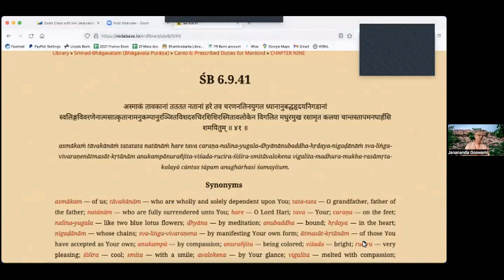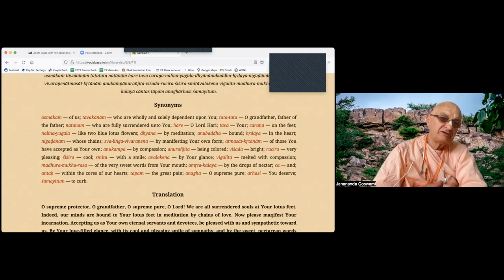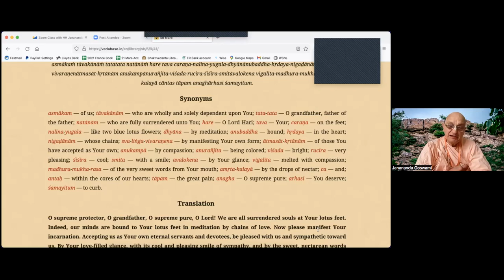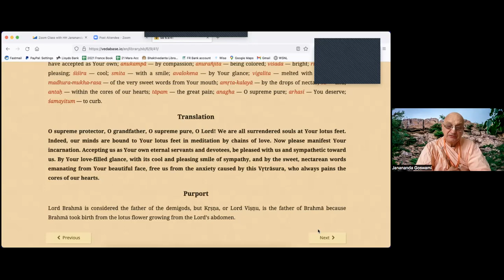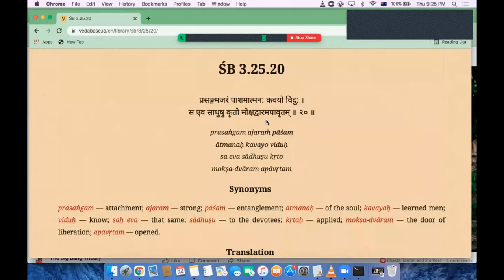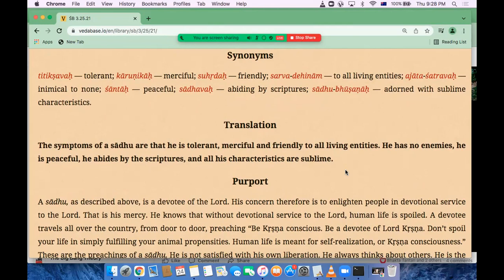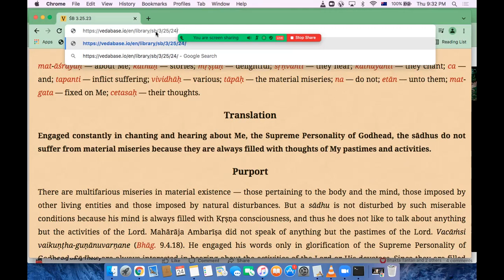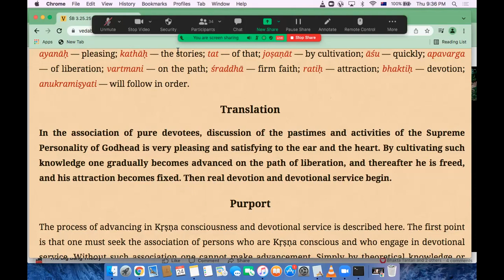HH Janananda Goswami Maharaja - 24/2/22 - The Lotus Feet of the Lord are our Only Shelter